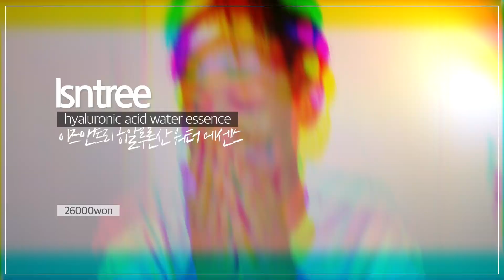역대급 화장 전후✨체육대회 메이크업 같이 준비해요💜+ 올로드샵 학생 메이크업 l 화니HWAN'E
✨업로드 일정 • 매주 금 • 화(비정기)

안녕하세요! 여러분들 화니입니다 :)
오늘은 갱신 요청이 정말로 많았던 ! ! !
바로바로 체육대회 메이크업을 가지고 왔습니다 :)

이번 메이크업은 올로드샵 학생 메이크업인데요.
학생들이 하는 체육대회 메이크업 같이 준비해요인만큼
오늘 사용한 모든 제품들을 올로드샵으로 준비해봤어요.

제게는 체육대회 메이크업이 정말 의미 깊은 콘텐츠인데요.
지금은 무려 조회수 212만 뷰를 돌파했네요... 뚜둥 ! (대박)
앞으로 더 노력하는 화니가 되도록 하겠습니다 :)

작년과 달라진 점은 늙은 제 얼굴 빼곤.
메이크업, 헤어밴드, 스타일링 비슷하게 진행해봤어요!

오늘도 여러분들의 귀한 시간 내어 영상 보러 와주셔서 감사드리고요.
저희는 다음 영상에서 더욱 빠르게 만나요.

그럼, 안녕 :)

⌜PRODUCT LIST⌟

업뎃예정